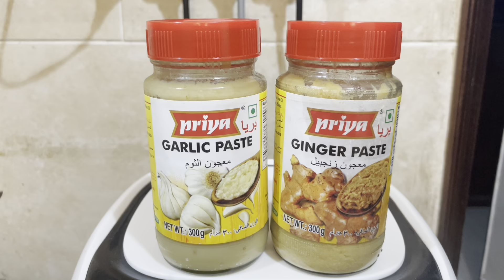Doi diye chicken banalam| Easy and tasty recipe| Dahi Chicken| Chicken with Yoghurt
Hope you will like my vlog and stay beside me ❤️💐

Music chanel: kurbanvocal

Joined:14th December